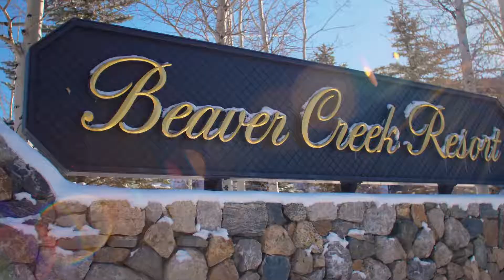35 Greystone Court Beaver Creek, Colorado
The ultimate 4-bedroom luxury home in Beaver Creek, Colorado.  Enjoy perfect ski-in/out access in one of the premier properties in Beaver Creek, Colorado - Greystone.